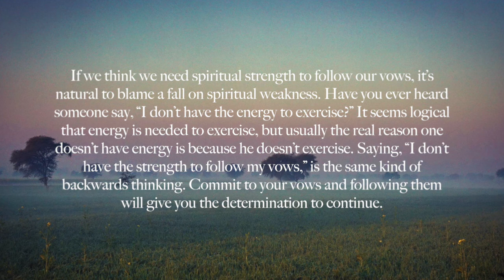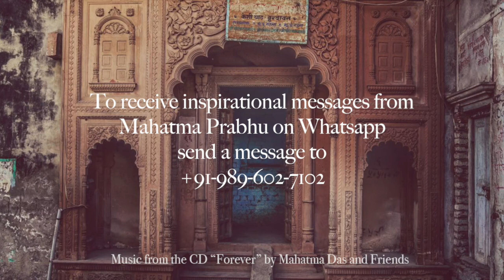January 20: HG Mahatma Prabhu speaks on " Don't get it Backwards"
Video for the day by HG Mahatma Prabhu.

Topic- Don't get it Backwards

To know more or to help HG Mahatma Prabhu with his projects ,